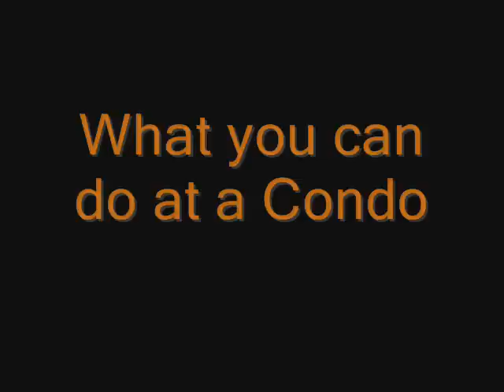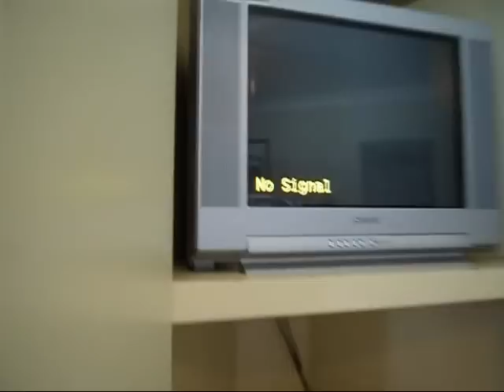What to do at a Condo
Information for what you can do at a condo.